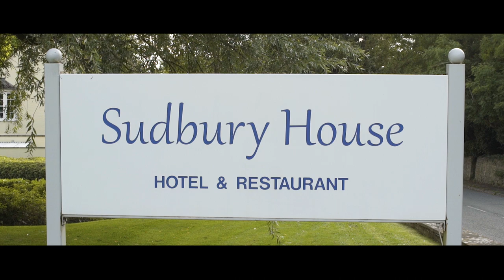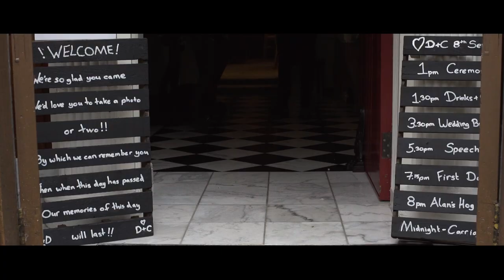Daisie & Chris wedding film @ Sudbury Hotel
Daisie + Chris Sudbury House wedding film, Oxfordshire

8th September 2017 Daisie + Chris Sudbury House wedding film, Oxfordshire

When two close friends decide to tie the knot and start a life together, that’s the best decision ever. That is exactly what Daisie and Christopher did; two amazing and kind souls came together as one on 8th September 2017 at Sudbury House Hotel.

The happy couple’s family and friends were a huge part of the celebration and every single face was beaming during the entire event. Best man, bridesmaids and groomsmen; everyone was a big part of everything and both the bride and groom were delighted to be surrounded by their loved ones.

Daisie and Christopher had been living together for 4 years, so they both knew that they would end up spending their lives together. The deal was sealed when Christopher proposed and that is when the wedding preps began.

Wedding décor was absolutely stunning and the floral arrangement by our friends over at Fabulous Flowers made things even better. Just like the decorations, the food was exquisite as well all thanks to Sudbudy House/ Rupert Belcher (Perfect Porker).

The wedding dress by Proposals Whitney made Daisie look the star of the event (which she actually was). The delicate white lace constructed into a sleeveless V-neck dress that draped the bride’s body beautifully was a true masterpiece. Seagis (makeup artist) and Emily Murray (hairstylist) all played a role in making sure that Daisie looked stunning on her special day. Her ring and jewelry were from Michael Lyons which went with the dress very well.

The bridesmaids wore elegant pastel blue dresses also by Proposals Witney. Christopher and his best man and groomsmen wore suits from Dominos Witney which made them look like true gentleman.

The huge white tiered cake was from Diane Herd and the married couple surely had a fun time cutting it. The Sudbury House Wedding Film captured the ceremony in moving form and the still images were taken by Jacqueline Cross.

Before the wedding was over, the couple enjoyed their first dance with music by Star Sound Express. For Daisie and Christopher, it’s all about teamwork and that could clearly be seen throughout the ceremony. They surely make the best team without a doubt!